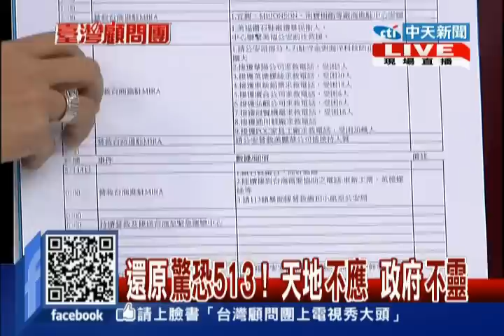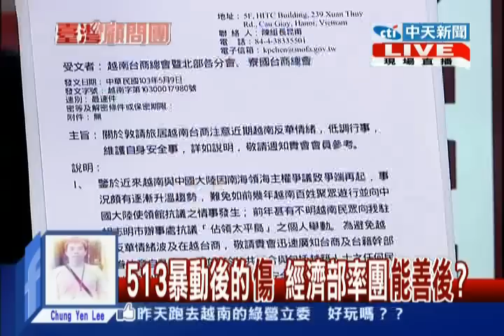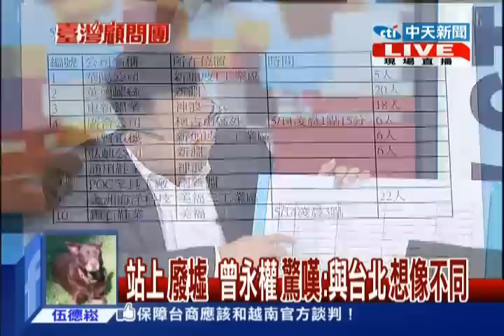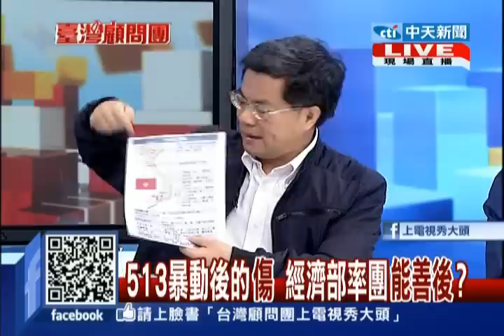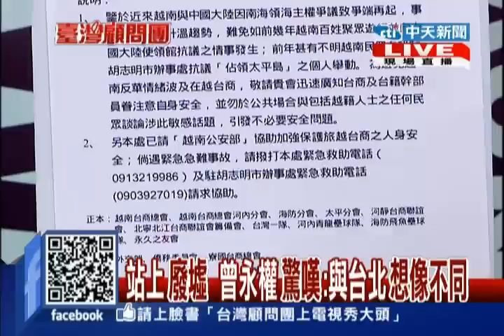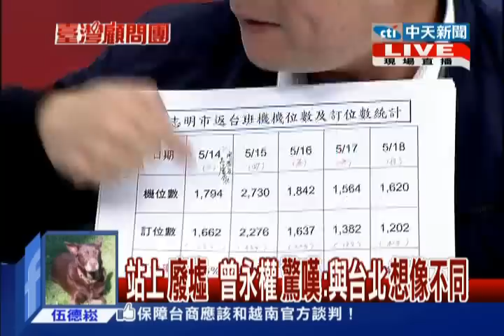台灣顧問團》還原驚恐513！ 天地不應 政府不靈20140521(1/4)